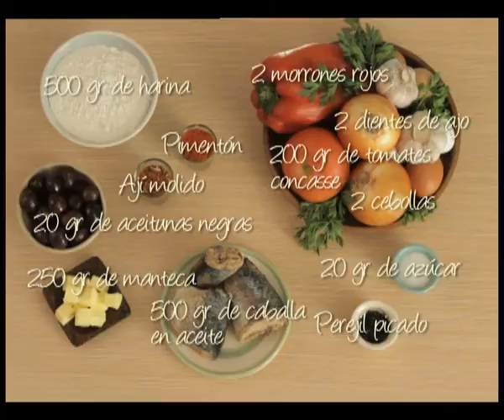ABC Gourmet. Pescados y mariscos. - Tarta de caballa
ABC Gourmet te explica de manera clara y didáctica